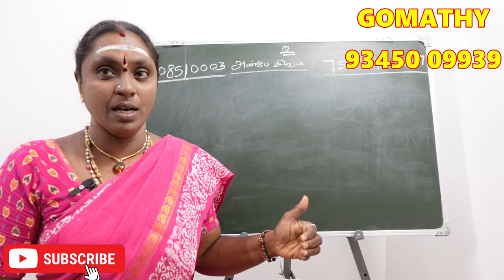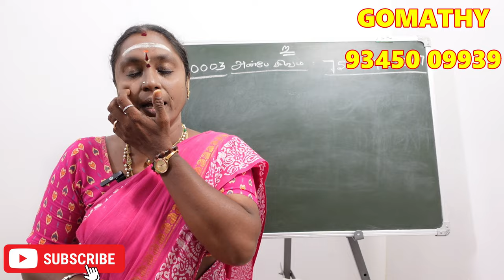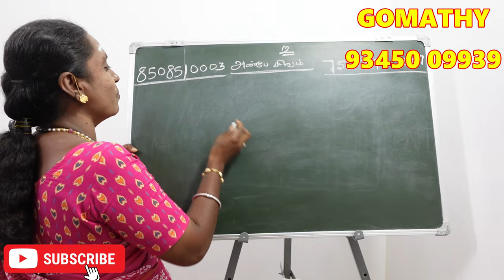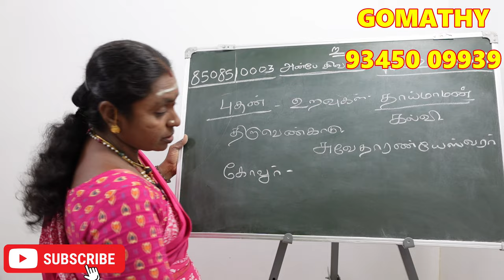உங்கள் ஜாதகத்தில் புதன் சொல்லும் விதியின் ரகசியம் என்ன தெரியுமா புதனை பலப்படுத்தும் பரிகார கோவில்கள்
Budhan balam pera pariharam kovil